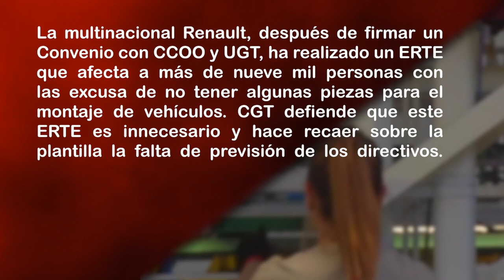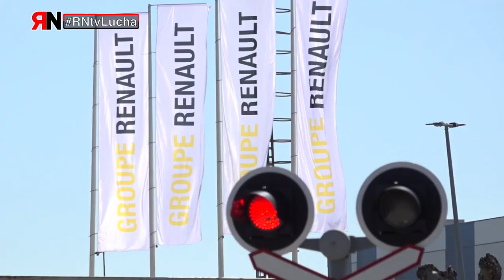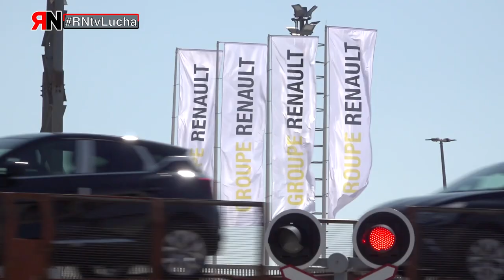RNtvLucha Renault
La multinacional Renault, después de firmar un Convenio con CCOO y UGT, ha realizado un ERTE que afecta a más de nueve mil personas la excusa de no tener alguna pieza para el montaje de vehículos. CGT defiende que este ERTE es innecesario y hace recaer sobre la plantilla la falta de previsión de los directivos.